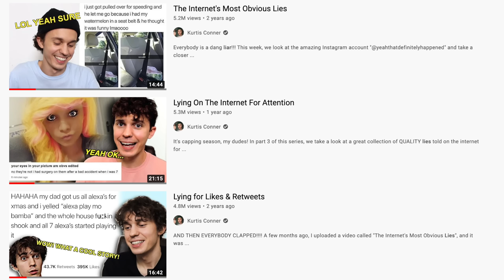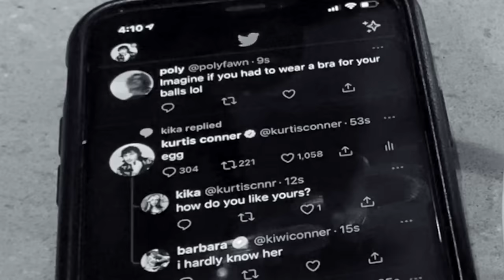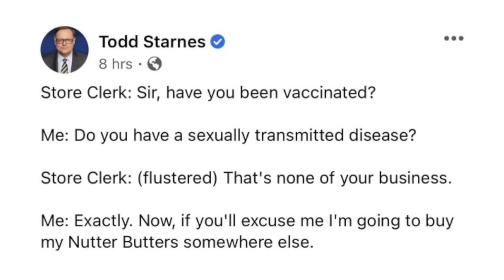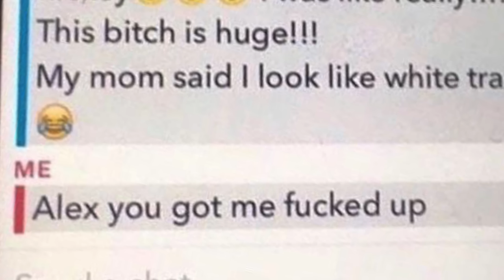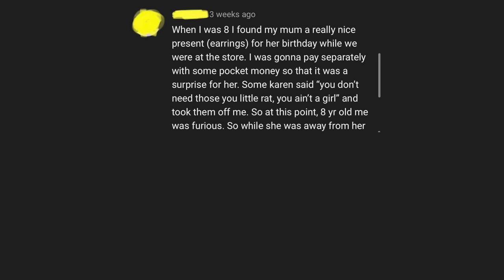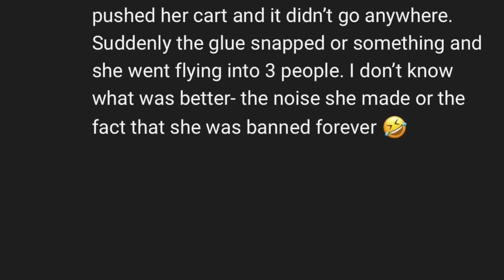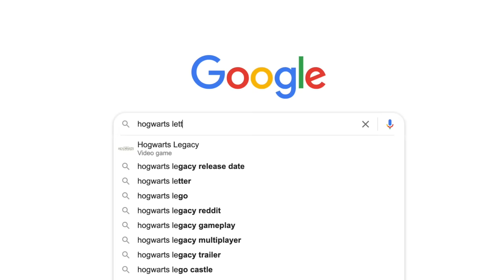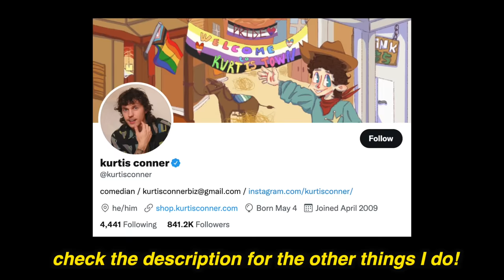The Internet's Most Absurd Lies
This week: we take a trip down memory lane and talk about some people lying on the internet. Enjoy!

comment "i am typing this with egg"